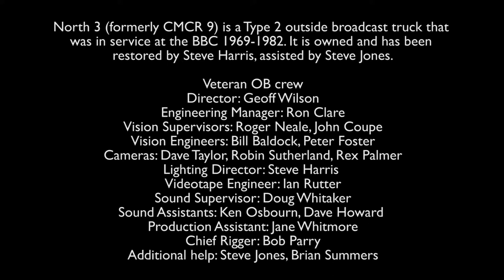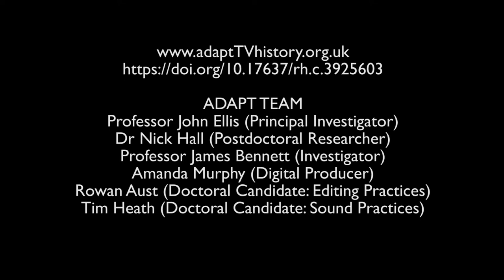outsidebroadcast rigging bitesize1 coderproblems